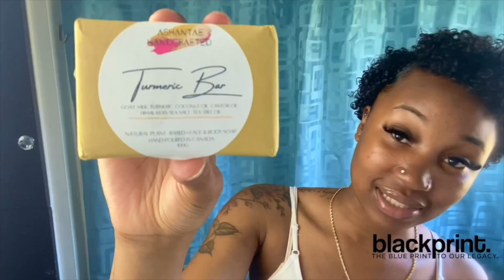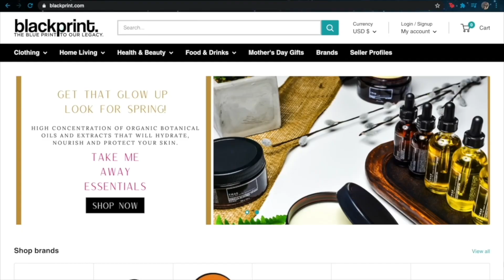Ep. 19 From Almonds to Awareness: Melissa's Journey from Vegan Entrepreneur to Life Coach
In this inspiring episode, we sit down with Melissa, the creative force behind the successful product, East End Vegan. Known for her delectable almond spread, Melissa has made a significant impact in the vegan community. Now, she’s embarking on a new adventure, transitioning from her thriving business to become a self-discovery life coach.

Join us as Melissa takes us through her incredible journey, starting with her personal skin care struggles that led her to explore healthier food options. Whether you’re a fan of East End Vegan, interested in entrepreneurship, or seeking personal growth, this episode is packed with valuable insights and heartfelt stories. Tune in to hear how Melissa is blending her love for health, wellness, and personal development into her new role as a life coach.

Listen to Voices & Vibez on All Podcasting Streaming Platforms!